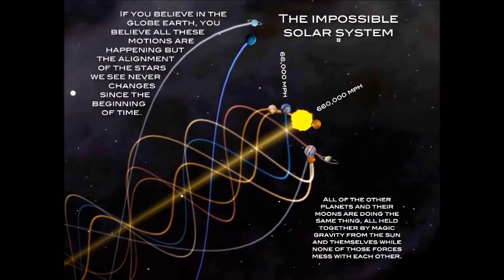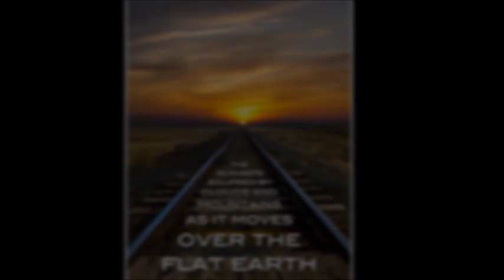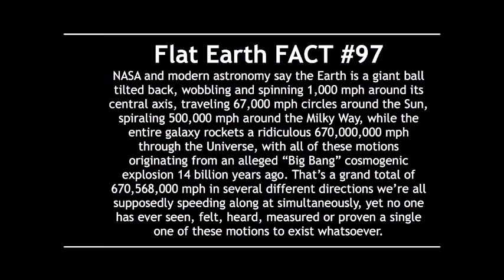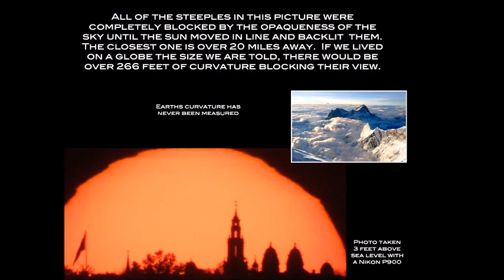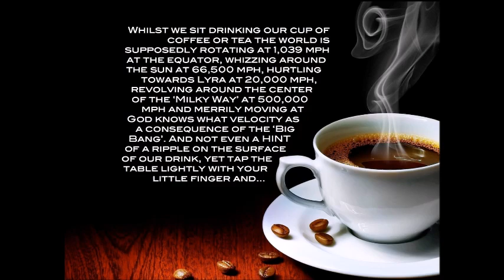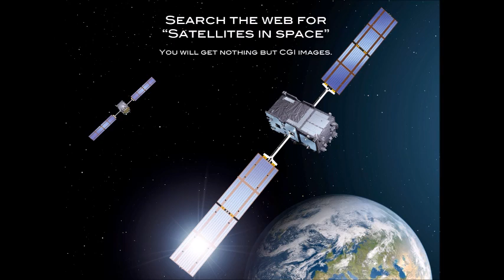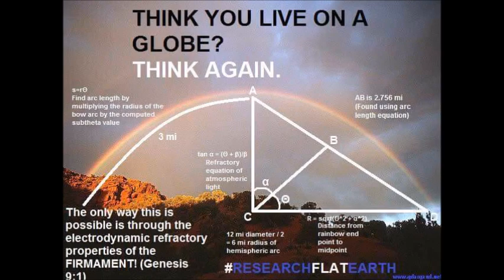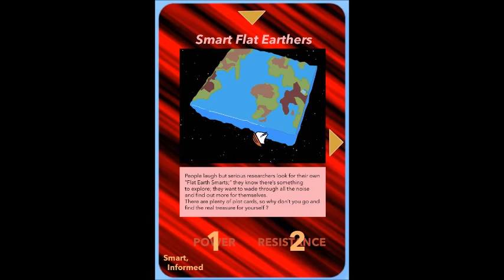Flat Earth Clues interview 345 Shaun Attwood Podcast ✅